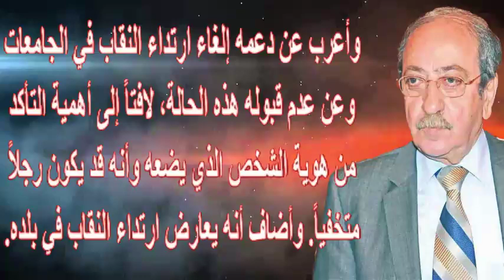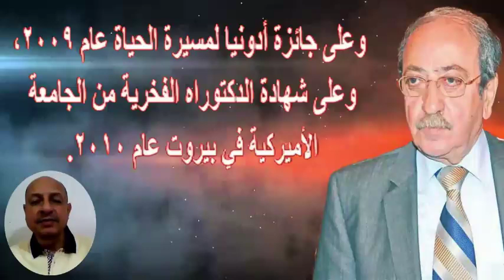دريد لحام ..أعارض النقا ب ويجب منـ ـعه.. وأسرار زواجه من هالة البيطار و صباح الجزائرى وسبب طلاقهما